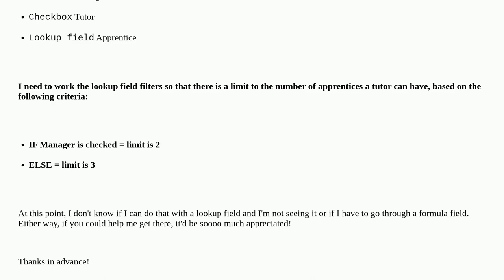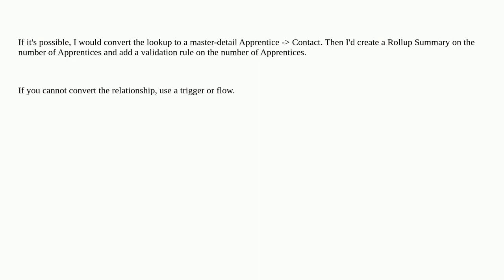🙏🏼 How to add a conditional limit number to a look-up field?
A special thanks goes out to the community

  formula-field lookup-filter lookup-field lookup formula